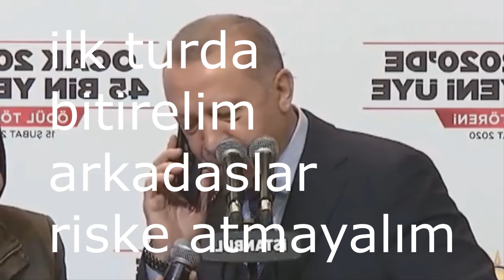KİME OY VERİCEZ ? (MC:SG#140) minecraft - survivalgames - minemenclub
İLK TURDA BİTİRELİM ARKADASLAR

videoda yanlışlarım olabilir nedense videoya girince istediğim gibi konuşamaz oluyorum discorda gelip bu konu hakkında detaylı tartışabiliriz arkadaşlar amaç fikir alış verişi hepinizi beklerim
Selamlar Ben Hüseyin bugün kime oy vericez adlı  survivalgames  videosu çektim umarım beğenmişsinizdir muck :*
Arkadaşlar discord sunucusuna gelmeyi unutmayın yorumda atın tsk tsk bb bb
E iyi
aferin bana
Centipede
pack :

Minecraft Nick;Centipede1

credits: videoda geçen şarkılara sahip değilim bana ait değildir bütün haklar yapımcıların ve sanatçılarındır.

 Videoları mı Umarım Beğenmişsinizdir :)